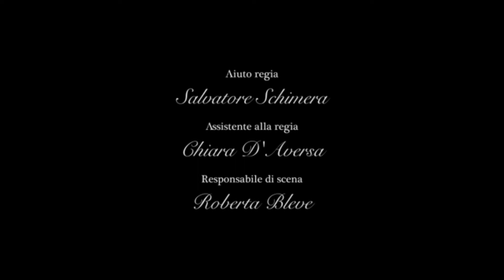Musical Madre Teresa - Trailer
La vita di Madre Teresa in Musical.